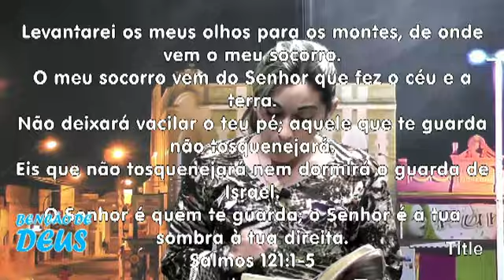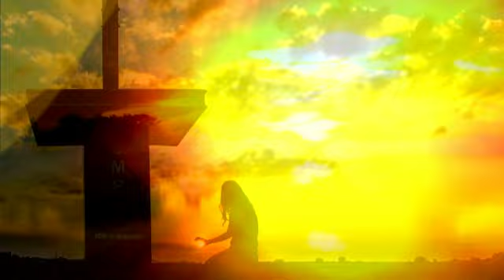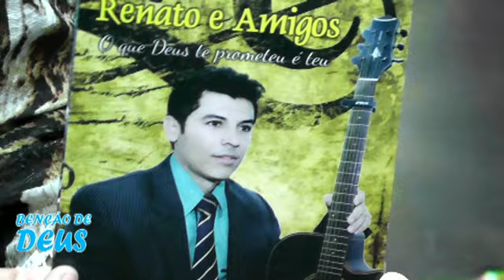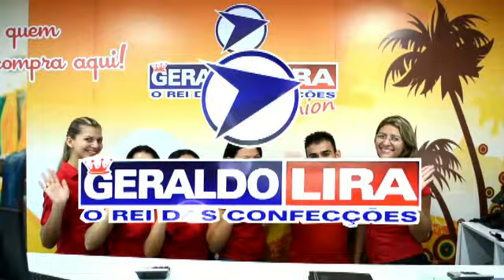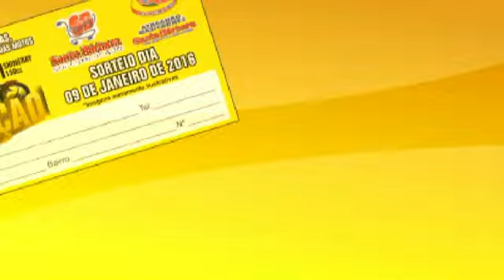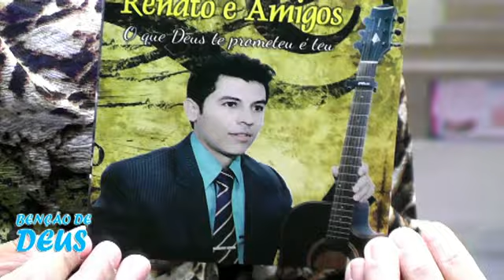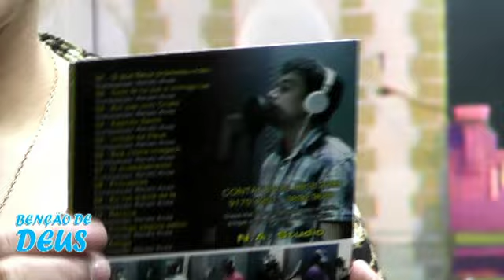Benção de Deus com o cantor Renato Alves 05112015